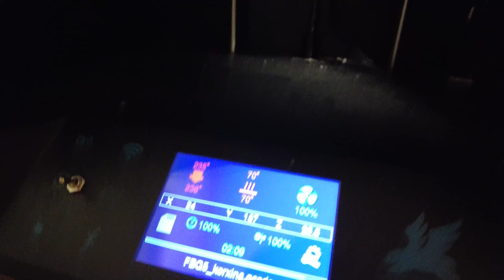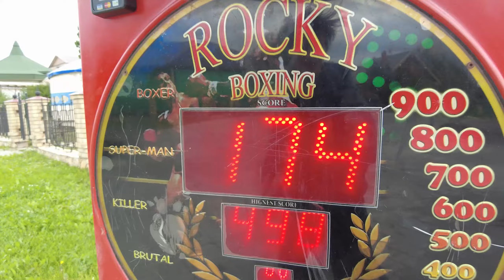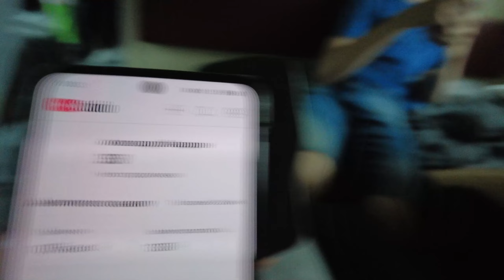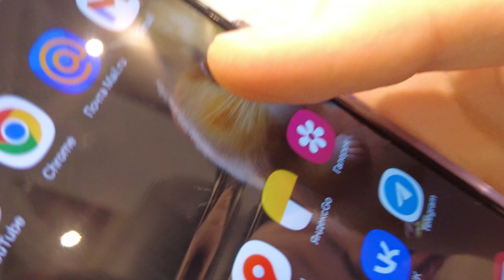Оренбургская Авантюра - РРО 2024 | WRO 2024 Russian Nationals (Eng subs)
0:00 Before the competition
1:54 Robots
9:07 Qualification
10:59 1 Day
12:01 Surprise rule
14:32 Event
16:21 Challenge
17:47 Walk
19:03 Awards
21:55 Way home